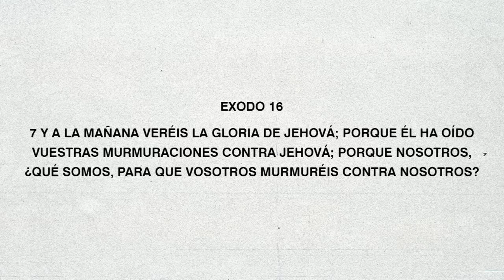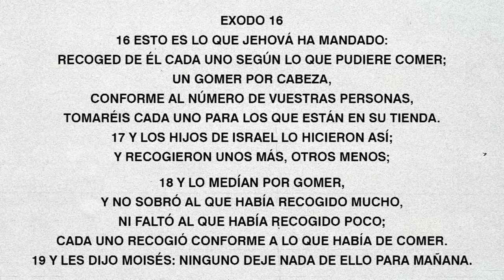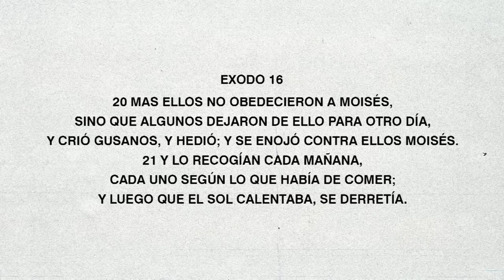NO DEJES DE ORAR | PROFETA RONNY OLIVEIRA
Una palabra puede cambiar tu vida, una palabra puede traer a la existencia lo que no existe, una palabra puede sanarte, liberarte y traer lo que has estado esperando durante mucho tiempo y nunca llegó. Por eso te invito a escuchar atentamente esta palabra que Dios tiene para ti hoy.

Si Dios pone el deseo en tu corazón de bendecir nuestro ministerio, puedes hacerlo en el siguiente ENLACE